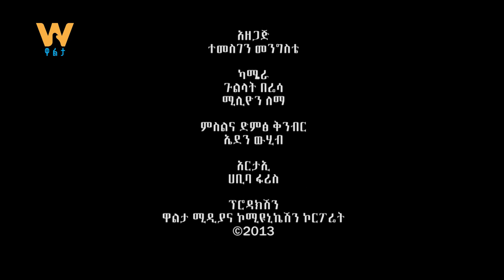የብር ኖት ቅያሬው ሌቦችን ያስቀራል ክፍል ለ ዶ/ር እዮብ ተካልኝ የገንዘብ ሚኒስትር ዴኤታ#ፊት ለፊት